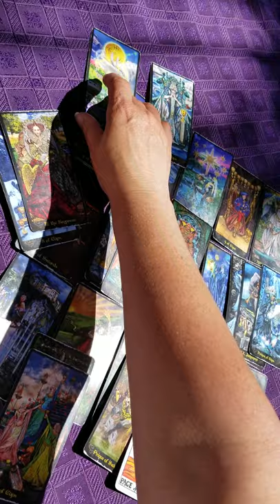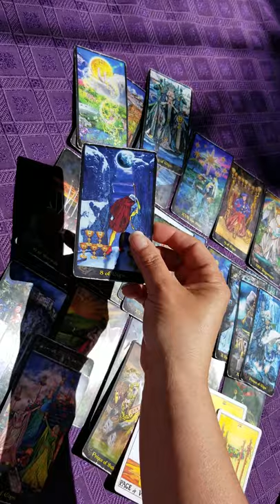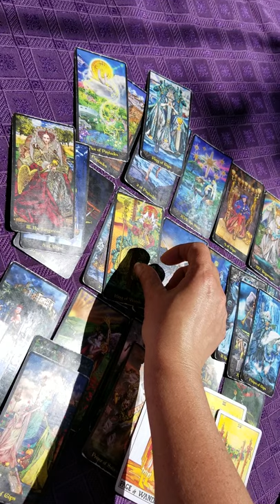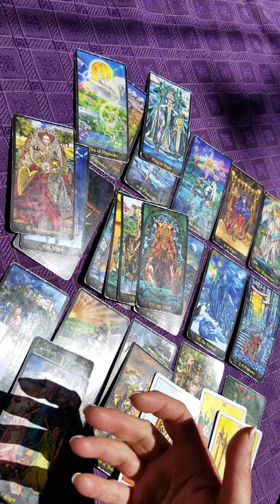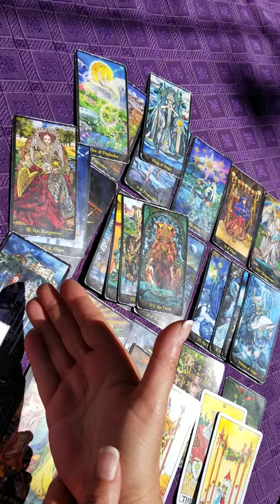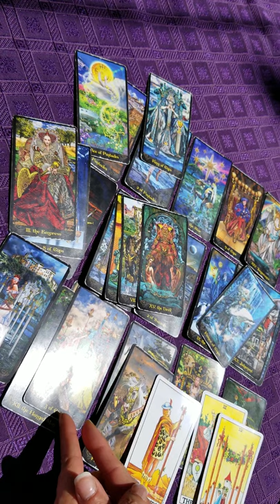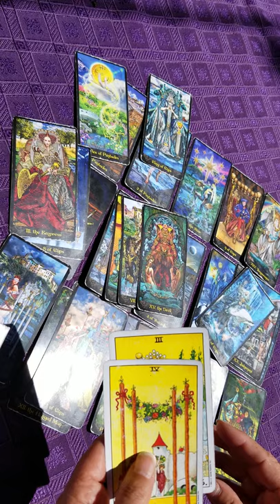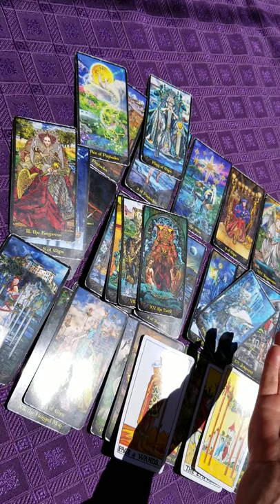ARIES - THE EMPRESS WINS... FINALLY! - JUNE MID-MONTH